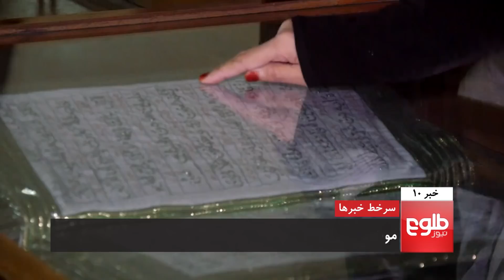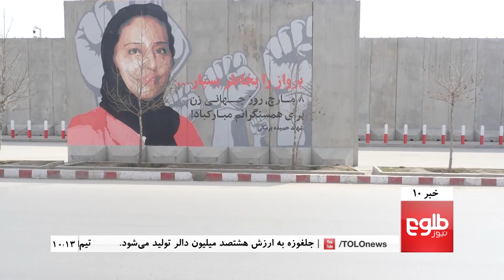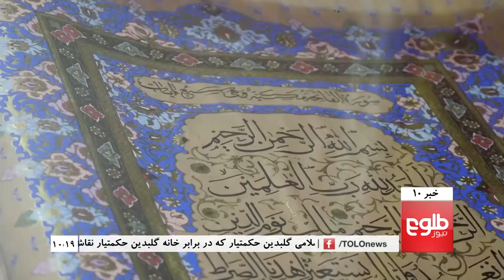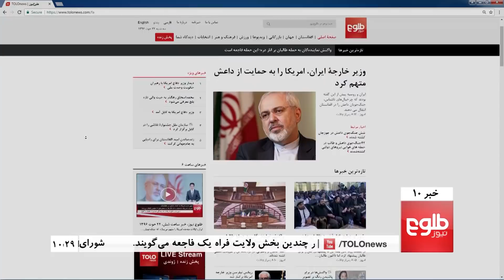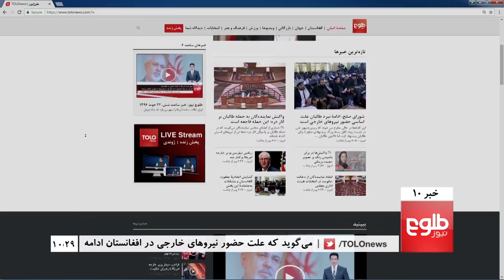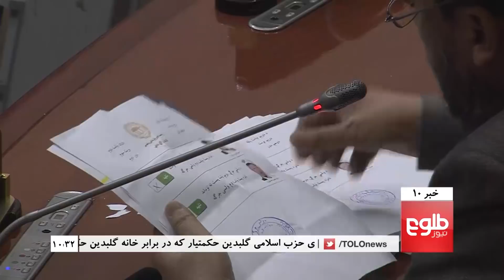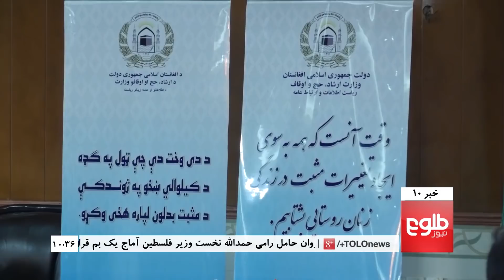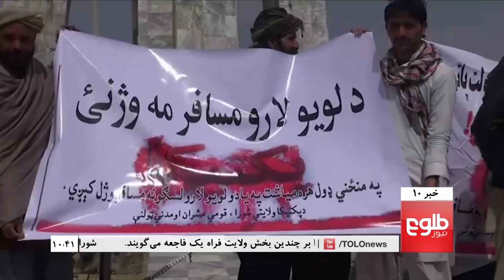TOLOnews 10pm News 13 March 2018 / طلوع نیوز، خبر ساعت ده، ۲۲ حوت ۱۳۹۶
Top stories: Mattis Holds Talks With Ghani And Abdullah, Trump Fires Tillerson, Replaces Him With CIA Chief, Residents Angry About Mural ‘Attack’ Near Hekmatyar’s House

خبرهای مهم: دیدار وزیر دفاع امریکا با رهبران حکومت وحدت ملی، انتقاد نماینده‌گان از دخالت حکومت در انتخابات هیئت اداری مجلس، محمداسحاق رهگذر به حیث والی تازه بلخ معرفی می‌شود